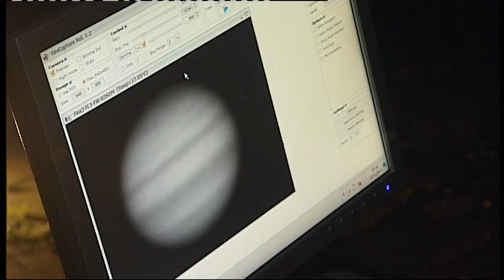Living the Dream - Astronomy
Damian Peach, from West Sussex, won Astronomy Photographer of The Year with his stunning images of Jupiter. Tom Hepworth went to his back garden in Selsey on the night of a full moon.